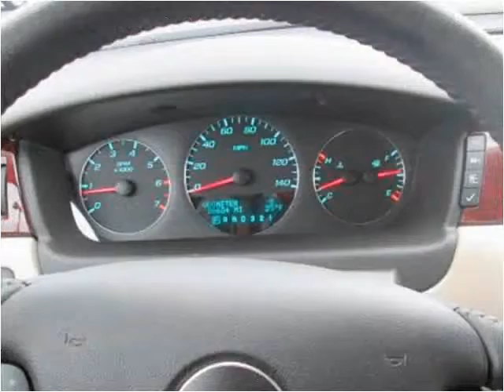2010 Chevrolet Impala Used Cars Louisville KY